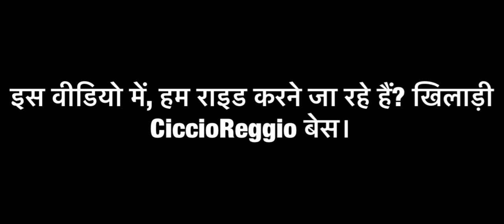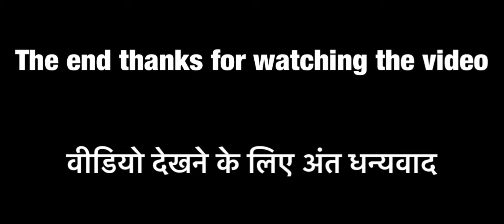Player | CiccioReggio Base - LDOE - Last Day On Earth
In this video, we are going to Raid? Player  CiccioReggio Base. In Last Day On Earth!